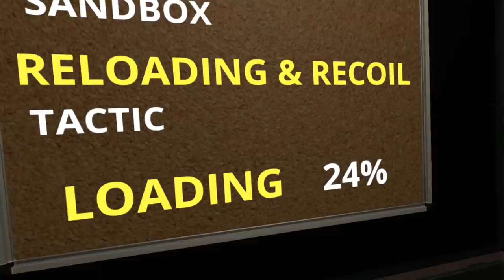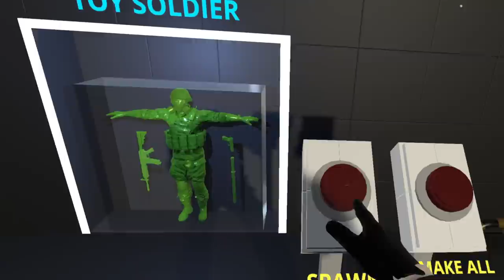Using WEIRD Objects to IMPALE Ragdolls in Hard Bullet VR Gameplay!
Using Weird Objects to IMPALE Ragdolls in Hard Bullet VR Gameplay! Today Camodo Gaming is back in VR with this ragdoll simulator game. Brutal physics sandbox VR game with realistic enemy interactions, gore and dismemberment, slow-motion abilities, survival modes, lots of guns and cinematic environment destruction.